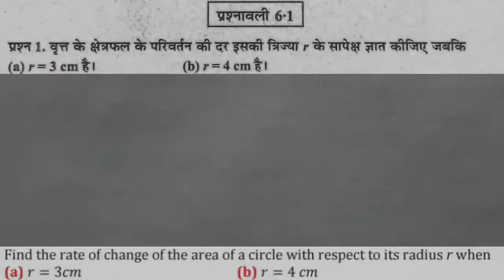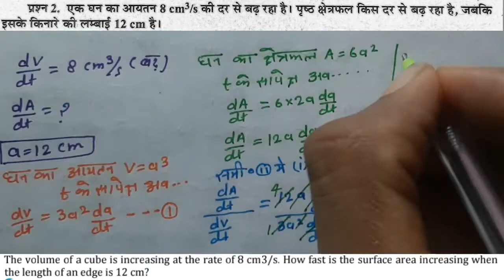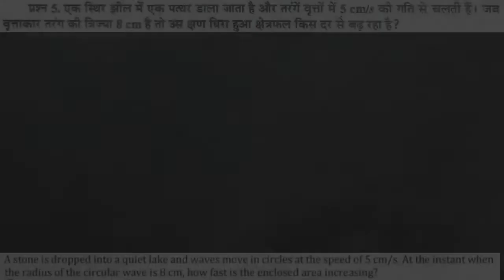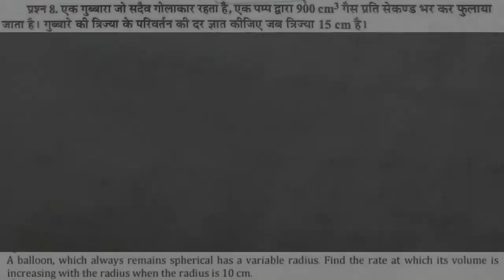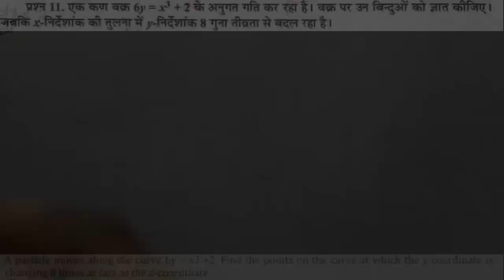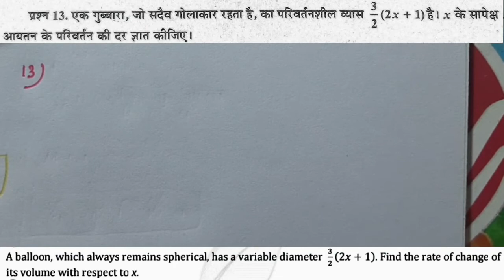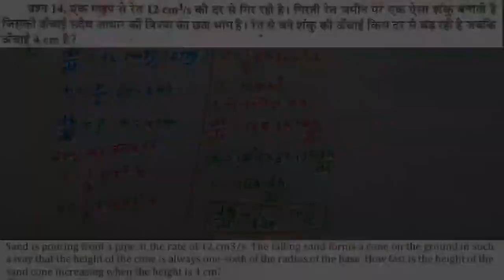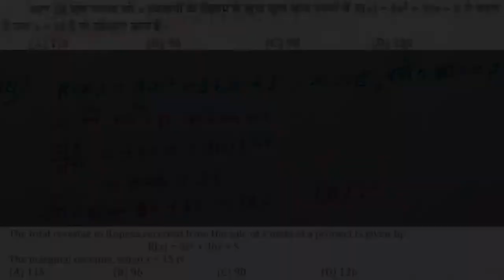Exercise 6.1 अवकलज के अनुप्रयोग || कक्षा-12 || गणित NCERT || जगदीश सर || jms top Classes in hindi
1. सम्बन्ध ओर फलन (Relations and Functions)

2. प्रतिलोम त्रिकोणमितीय फलन (Inverse Trigonometric Functions)

3. आव्यूह (Matrices)

4. सारणिक (Determinants)

5. सांतत्य तथा अवकलनीयता (Continuity and Differentiability)

6. अवकलज के अनुप्रयोग (Applications of Derivatives)

7. समाकलन (Integrals)

8. समाकलनों के अनुप्रयोग (Application of Integrals)

9. अवकलज समीकरण (Differential Equations)

10. सदिश बीजगणित (Vector Algebra)

11. त्रि-विमीय ज्यामिती (Three-Dimensional Geometry)

12. रैखिक प्रोग्रामन (Linear Programming )

13. प्रायिकता (Probability)